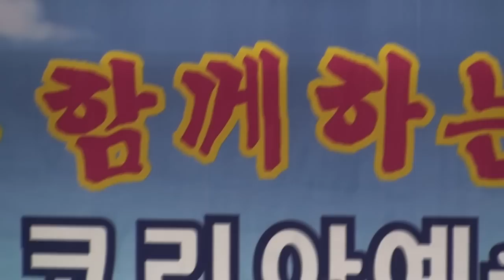가수 최리아 - 사랑이 장난인가요 / 코리아 예술단 (원적산 공원) 공연 2015.4.19